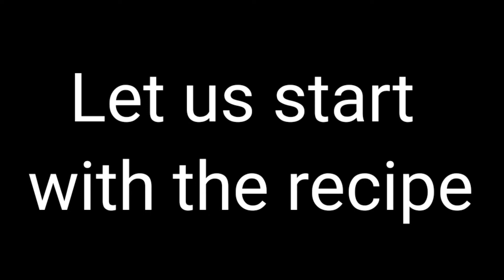18 MONTHS + weight gaining baby food - Snacks recipes for babies - Baby food recipe - Baby snacks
In this video I have shared a simple yet highly nutritious recipe of an evening snack that you can give to your baby ( 18 months +) . This recipe can even be considered as a weight gaining baby food. You call it baby food recipe or baby snack , all that matters is that your baby /toddler is going to love it.
You can even include it the breakfast of your baby .

★☆★ CONNECT WITH ❤️MOMHOOD AND BEYOND ❤️ON SOCIAL MEDIA ★☆★